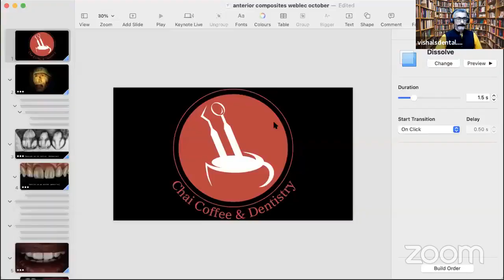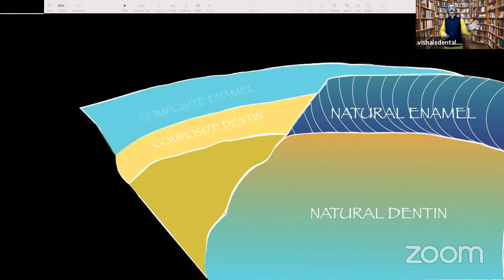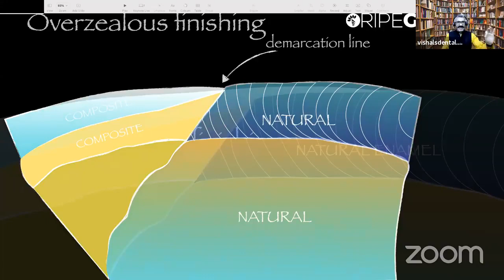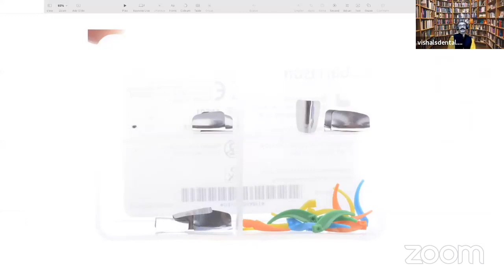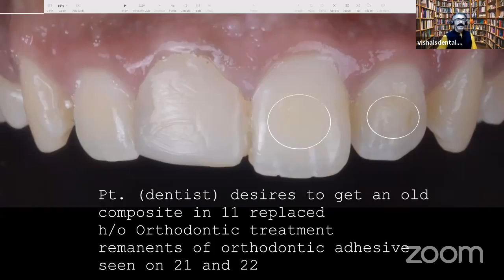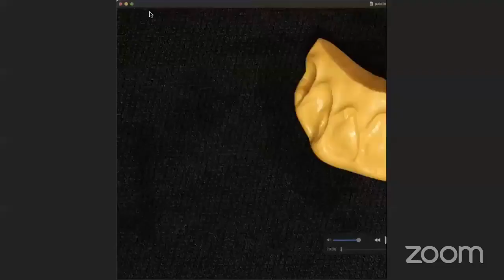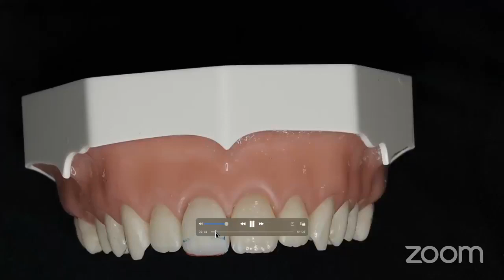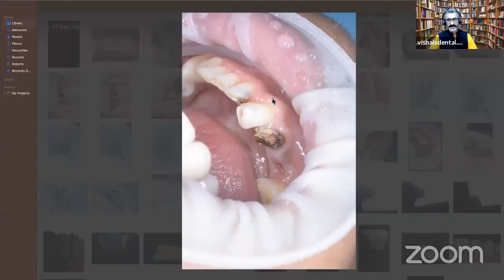FDownloader net 396329521914826 720p